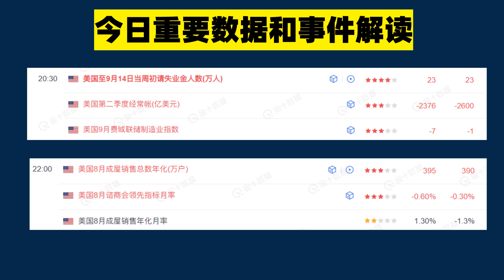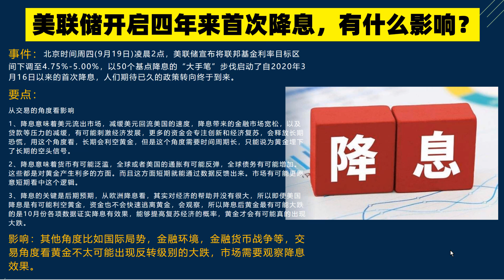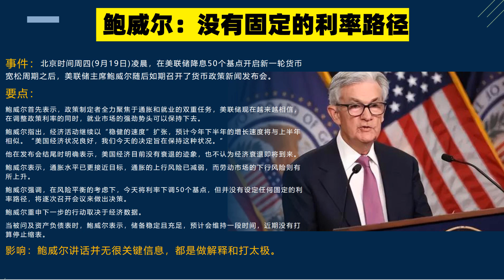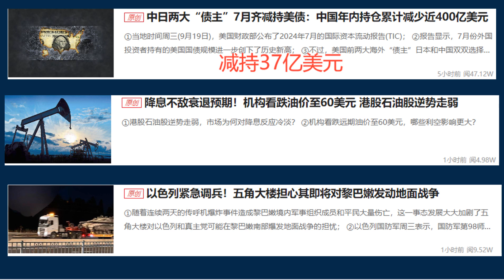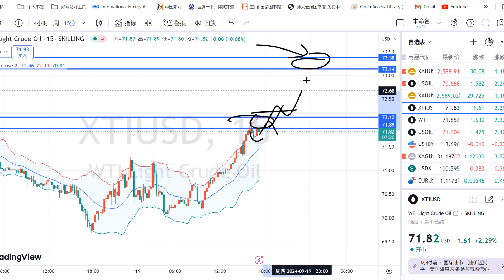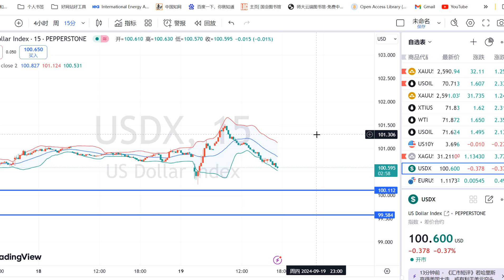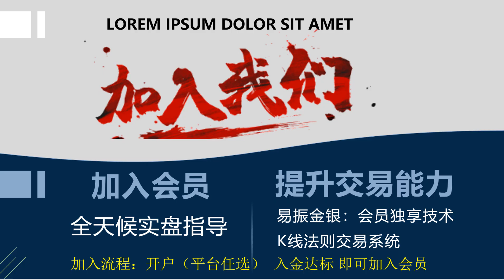黄金价格走势：9月19日美元真的顶不住了吗？美国降息50个基点！联合国投票通过12个月以色列必须认输？